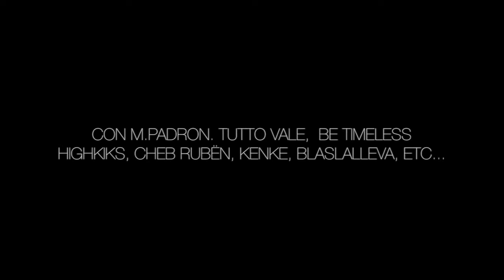Morf Promo#1 "THE.SAD.DEALER."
La Bohème
Video promocional #1
Video Morf  -  "THE.SAD.DEALER."
Realizado por Morf